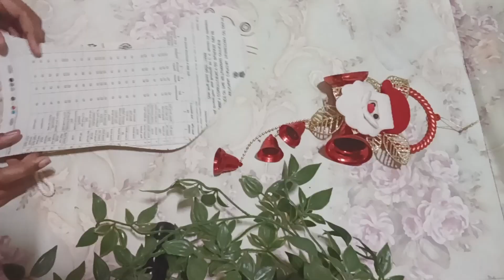5 Amazing Christmas DIY // Home Decor // Merry Christmas to all 🎄🎄☃️☃️🎅🎅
5 Amazing Christmas DIY // Home Decor // Merry Christmas to all 🎄🎄☃️☃️🎅🎅

Hello friends, I am using a waste plastic bottle to create a unique DIY Santa. Including this I have made many more DIYs , like Raindeer, Snowman, Socks and Holly Christmas ring.